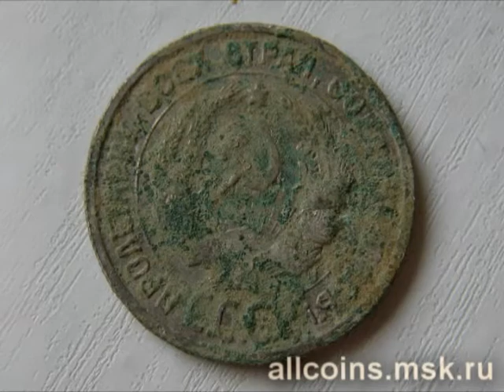Поиски монет по русски / Metal Detecting Russia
Новые металлоискатели по самым низким ценам!

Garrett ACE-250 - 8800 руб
Garrett Euro: 12500 руб
Minelab X-Terra 505: 18500 руб
Minelab X-Terra 705: 23500 руб
Minelab E-Trac, комплектация PRO: 46000 руб
XP Deus: 48000 руб